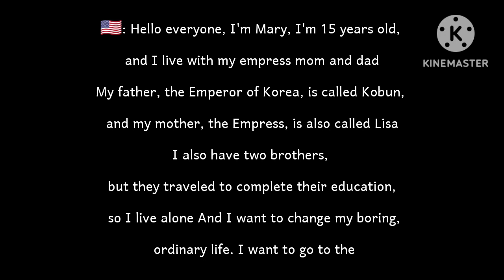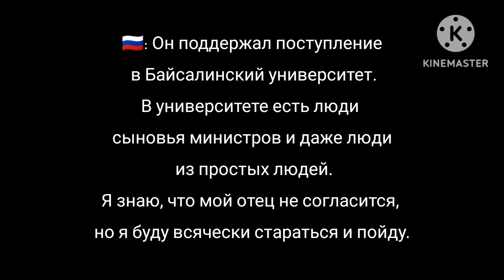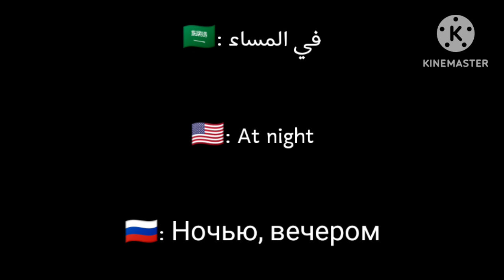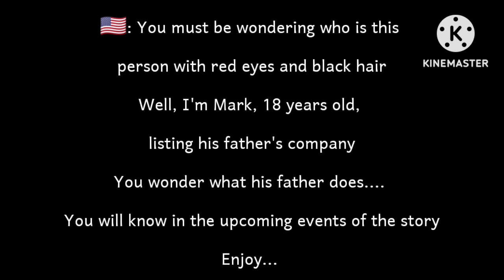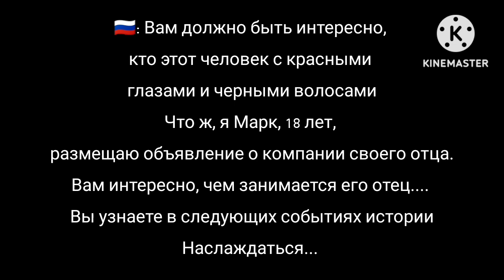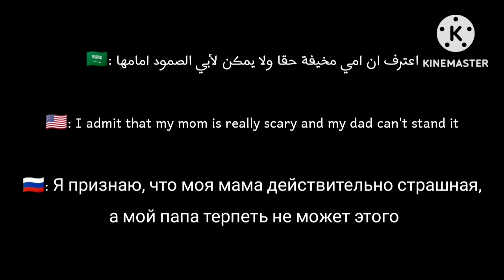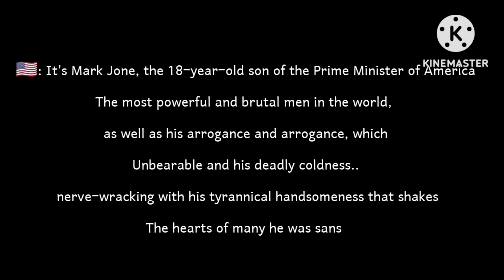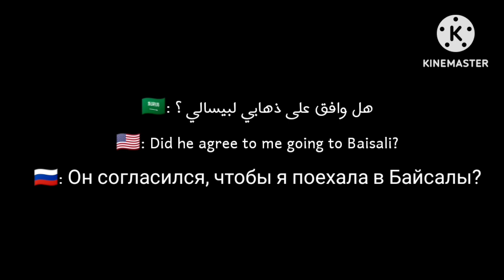قصة بعنوان || انتي لي..! || اكشن/رومنسية/دراما || قاشا لايف/كلوب || A story titled || you are mine..